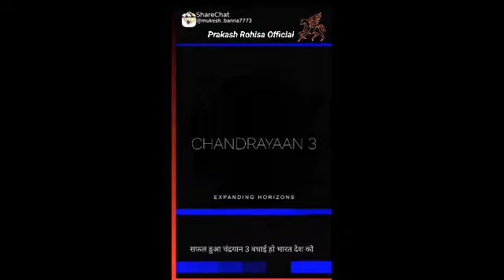Chandrayan-3 भारत देश को सफल हुआ चंद्रयान 3 पूरा देश में खुशी